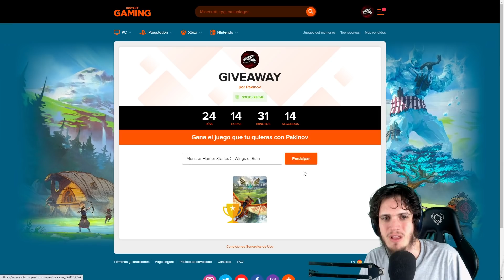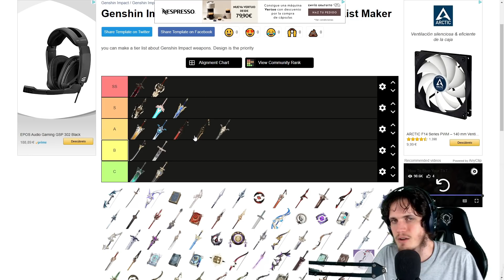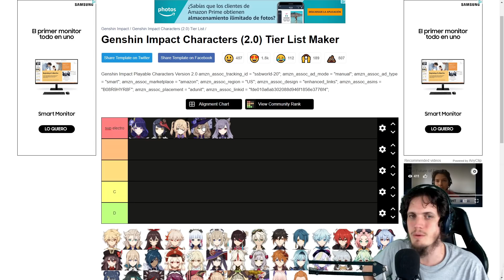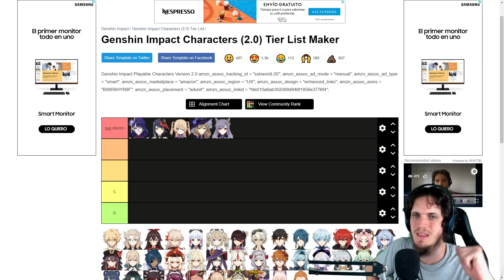GUÍA y BUILD DEFINITIVA de BEIDOU (2.1) - Genshin Impact (Gameplay Español)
Muy buenas a todos amigos soy PAKINOV. En el día de hoy estaremos viendo una guía y build de Beidou en el que explicaré explicando como optimizar al personaje.

00:00 Intro
00:51 Rol y nivel de poder
02:24 Habilidad elemental y talento 1
10:38 Habilidad definitiva
14:57 Optimizar el ulti con ataques básicos de Beidou
21:39 Optimizar el ulti con otros carrys
26:07 Talento 2, talento pasivo y prioridad
27:03 Constelaciones
28:35 Mejores artefactos
34:01 Mejores armas
37:47 Mejores equipos

GUÍA y BUILD DEFINITIVA de BEIDOU (2.0) - Genshin Impact (Gameplay Español)